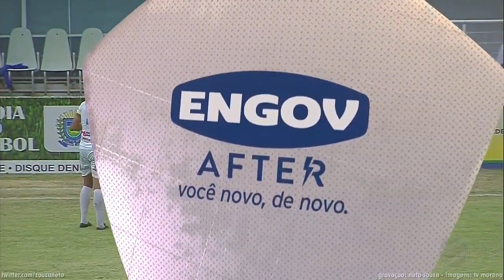Jogo Completo | COMERCIAL 3x0 CENA - CAMPEONATO SUL-MATO-GROSSENSE 2020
CAMPEONATO SUL-MATO-GROSSENSE 2020

COMERCIAL 3x0 CENA

ESTÁDIO MORENÃO

IMAGENS: TV MORENA